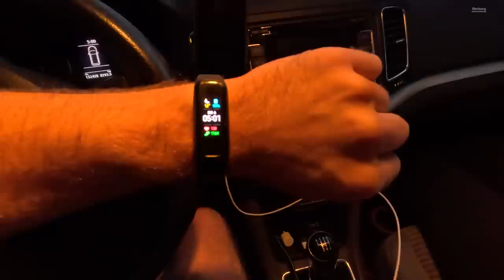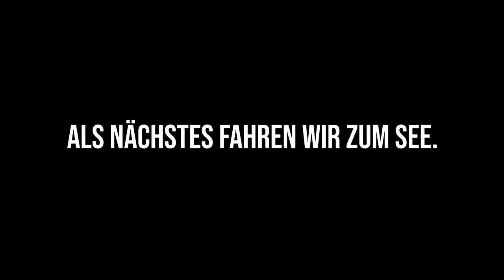Mit der Großfamilie 1. Tag im Zelt und direkt in den Regen gekommen!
Heute Startet unser Urlaub mit dem Zelt und wir sind direkt in den Regen gekommen.

Unsere Campingausstattung...
Spax Schrauben als Hering
Faltbarer Wäschekorb
Matratzenunterlage Mash
Retro Hängelampe

Kamera:
Stativ Flexibel
2te Kamera:

Alle Angaben die ich in meinen Videos mache sind ohne Gewährleistung. Sorry ;-).!!